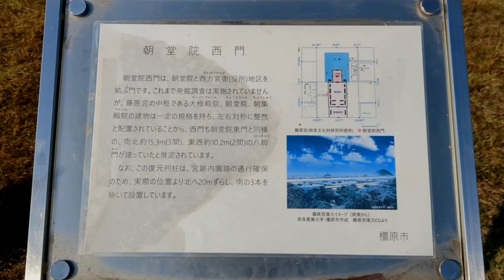奈良県観光 天武天皇 藤原京跡 Nara Prefecture Tourism, Emperor Tenmu, Fujiwara-kyo Ruins, Japan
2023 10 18　撮影　奈良県橿原市と明日香村にまたがる地にあった飛鳥時代の日本の首都です　平城京に遷都されるまで栄えました　BGM by Music Atelier Amacha
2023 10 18 Photo: The capital of Japan during the Asuka period, located between Kashihara City and Asuka Village, Nara Prefecture. It prospered until the capital was moved to Heijo-kyo.
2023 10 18 照片：日本飛鳥時代的首都，位於奈良縣橛原市和飛鳥村之間，直到遷都平城京為止一直繁榮。